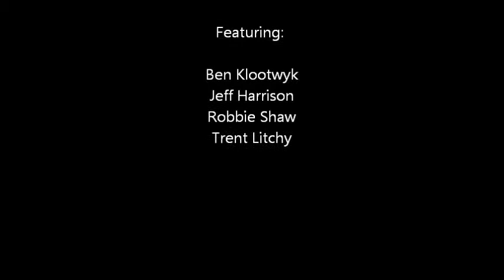Brokenseahag051814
Mountain Biking in the McDowell Mountain Park